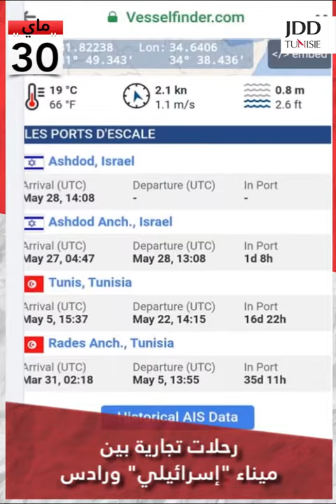RECAP JDD TUNISIE | نشرة 30 ماي 2021🔴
قطر ترغب في استقطاب كفاءات تونسية في عدة مجالات

رحلات تجارية بين ميناء "إسرائيلي" ورادس

زيادة في تعريفات النقل

عدد المطعمين ضد فيروس كرونا يقارب 923 ألف شخص

 دعوة إلى التقصي حول المفقودين التونسيين في ليبيا